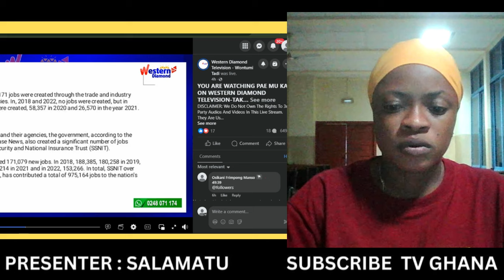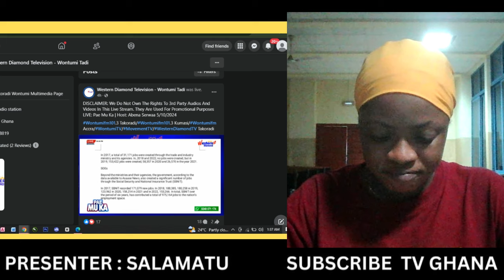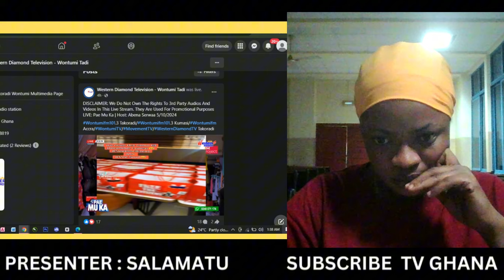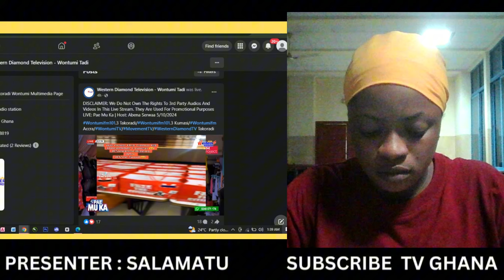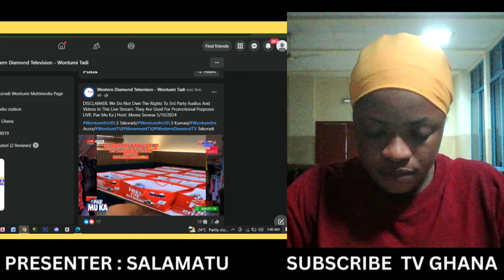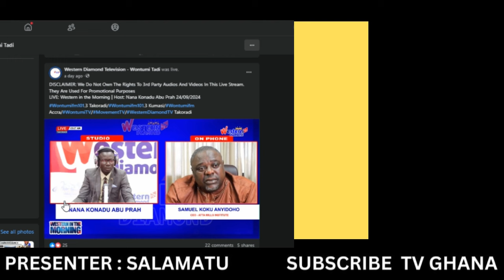BREAK!!! Mahama is a chef who cooks delicious and branded food for democratic hub.